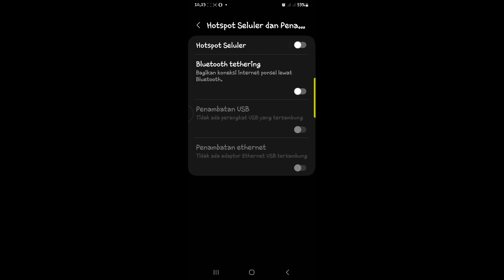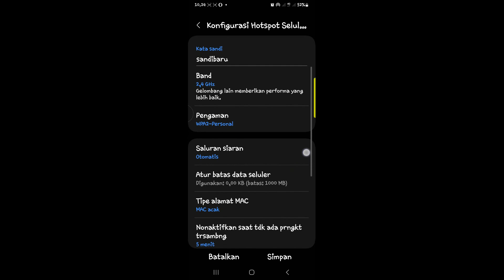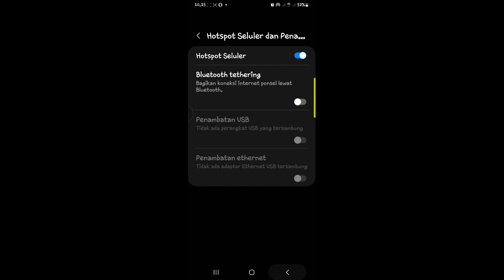Cara Mengaktifkan Hotspot di Hp Samsung A73 5G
Berikut ini cara mengaktifkan hotspot di hp samsung a73 5g.
semoga bermanfaat🙏